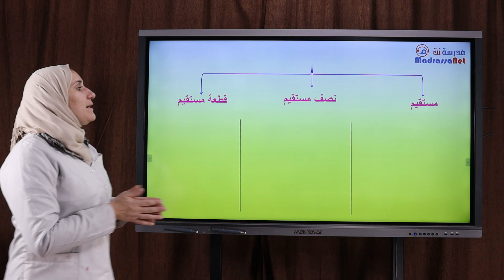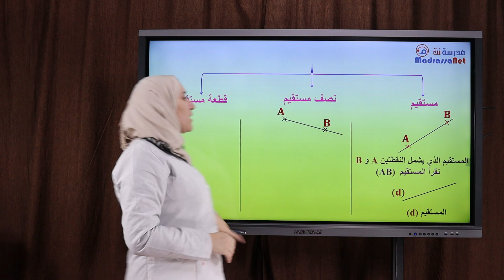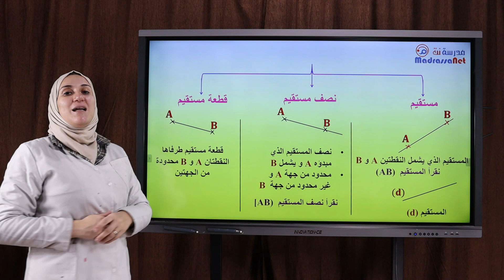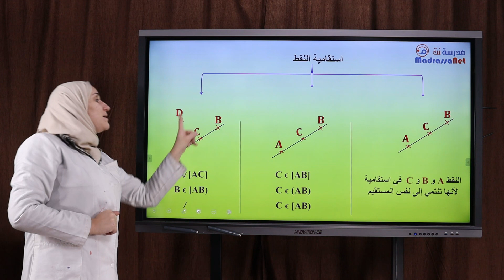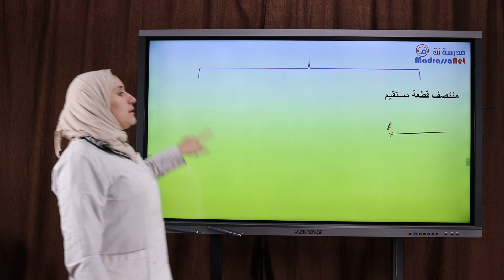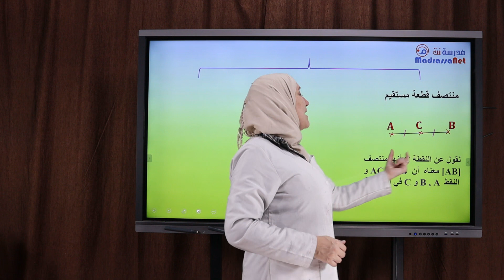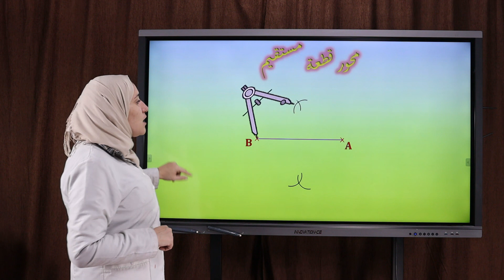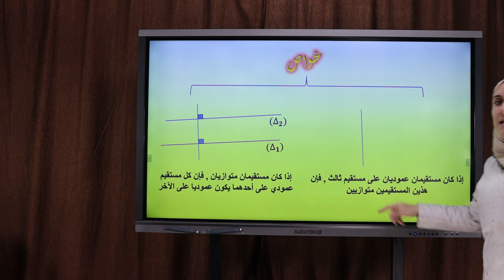ملخص مقطع التوازي و التعامد السنة 1 متوسط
التعرف على المستقيم , قطعة مستقيم , نصف مستقيم , محور قطعة مستقيم , انشاء مستقيمان متوازيان و مستقيمان متعامدان